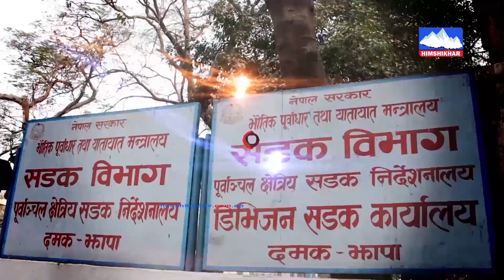न्यायिक क्षेत्रमा उल्लेख्य प्रगती, तर सबैकाे चित्त बुझाउन गार्हाे- Nagendra Sangraula बिर्तामोड नपा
न्यायिक क्षेत्रमा उल्लेख्य प्रगती, तर सबैकाे चित्त बुझाउन गार्हाे - नगेन्द्र प्रसाद सँग्राैला उपप्रमुख बिर्तामोड नपा झापा